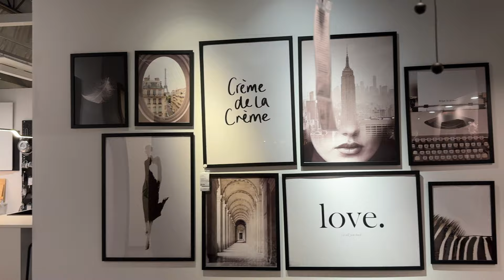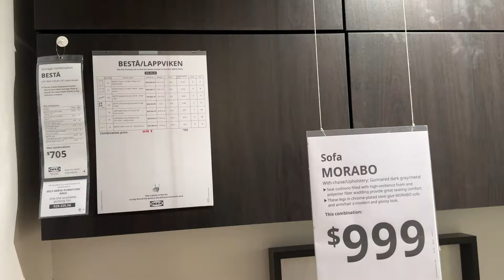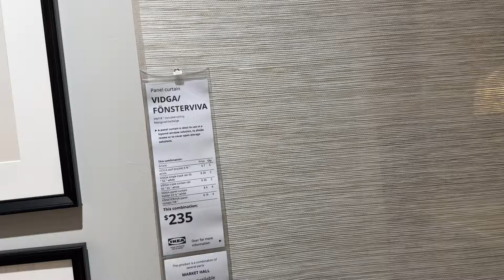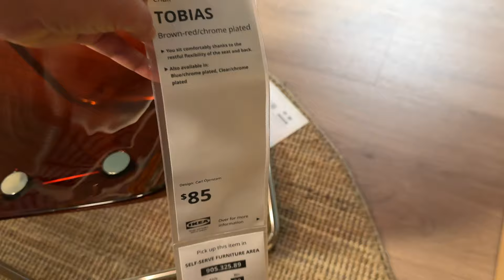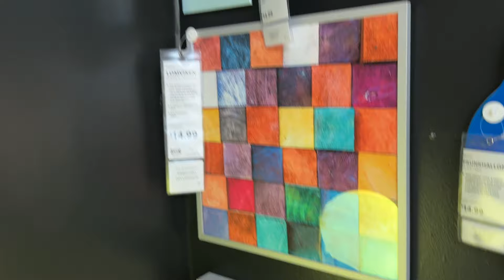IKEA NEW MODERN COLLECTION 🇸🇪 BEDROOM, LIVING ROOM / SHOPPING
Via the link, you will receive 30💵 upon your first purchase. Enjoy shopping!